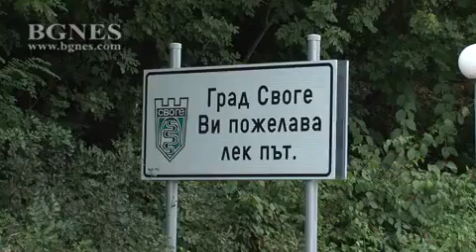Панихида в памет на загиналите край Своге отслужиха в манастира "Седемте престола"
Панихида бе отслужена днес в манастира "Седемте престола", където последно са били пътуващите в катастрофиралия автобус край Своге.

Панихидата бе отслужена по инициатива на архимандрит Антим, игумен на манастира.

Час преди инцидента загиналите при катастрофата с автобус край Своге са се отбили в манастира и камерите са заснели благоволението, с което са се изправили пред иконите. Хора от цялата околност се стекоха днес в манастира, за да изкажат съпричастност към близките и да се помолят за бързото оздравяване на ранените. /БГНЕС